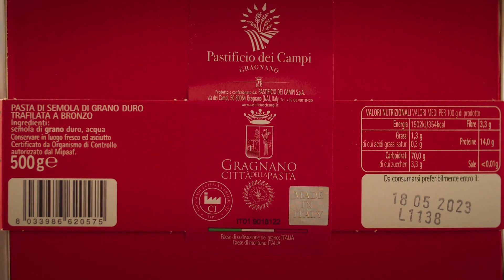Dai campi alla tavola, la Pasta di Gragnano IGP del Pastificio dei Campi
La trasparenza e la tracciabilità su tutta la filiera sono alla base della filosofia produttiva del Pastificio dei Campi di Gragnano.